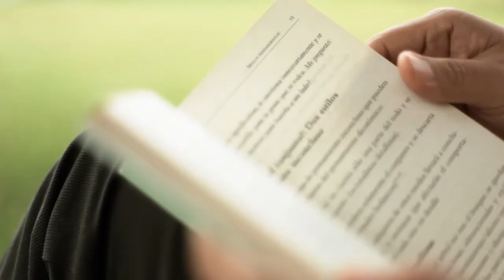Reel Café con Leche Films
Dirección: Gabriel Arredondo y Johan Colmenares

Dirección de fotografía: Gabriel Arredondo
Edición: Johan Colmenares y Gabriel Arredondo

Café con Leche Films